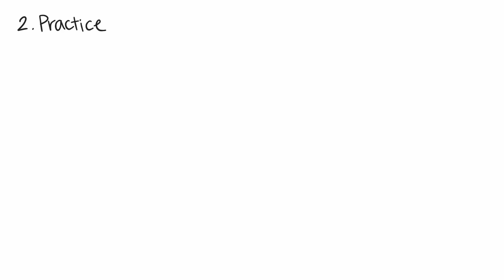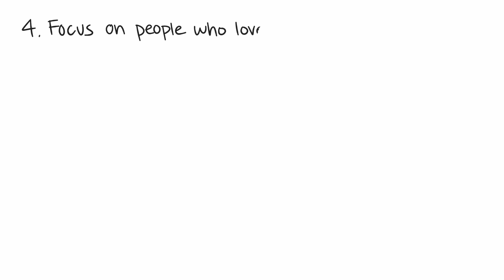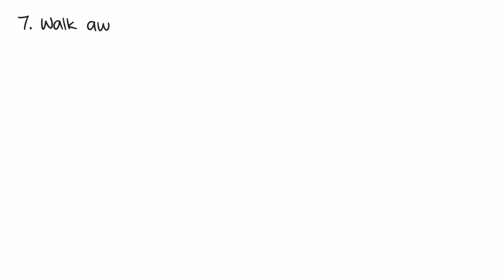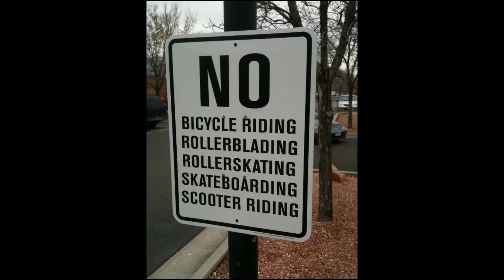7 Ways To Deal With Judgmental People!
Do you Deal With Judgmental People on a day-to-day basis, because of who you are, what you think, or what you do? Usually, Judgmental People or friends are Judgmental on themselves. They project themselves on you.

We share some insights on why some People are Judgmental, and how we can Deal With Judgmental People.